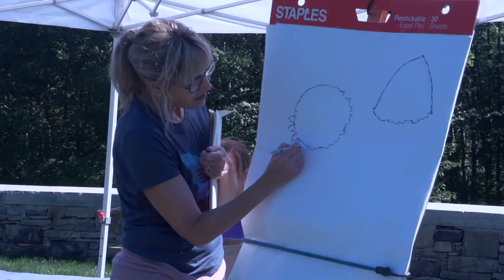Magic Migration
Meet the migratory experts at the Sanctuary! From birds, to butterflies, to pollinators...we've got you covered.